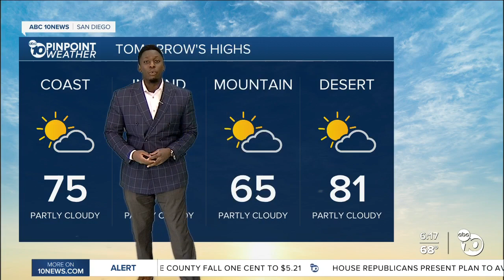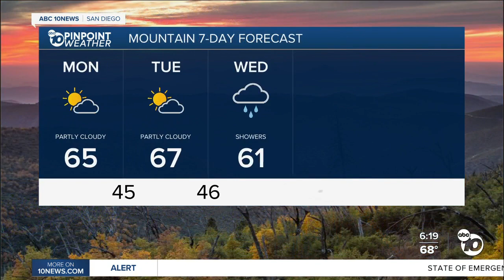ABC 10News Pinpoint Weather with Moses Small